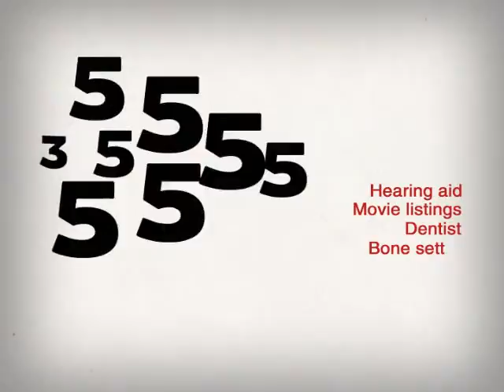5a AskMe Number Film 2